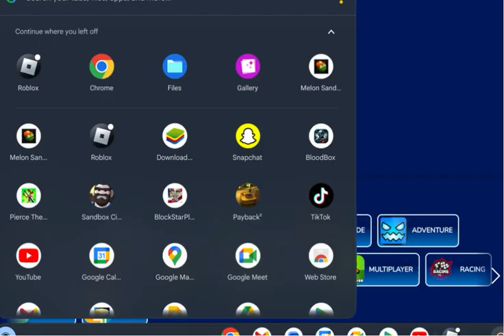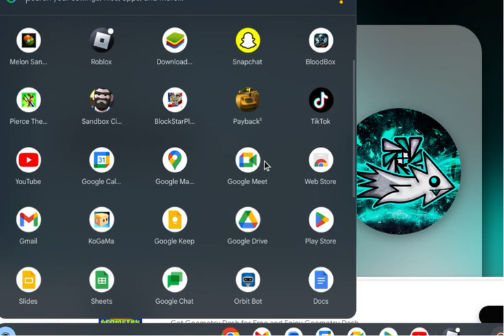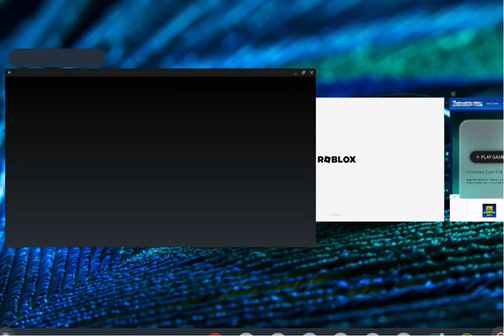hi i am playing geometry dash again i hope i dont get copyright bc last time i did it i got it